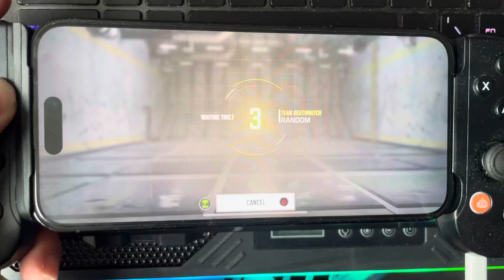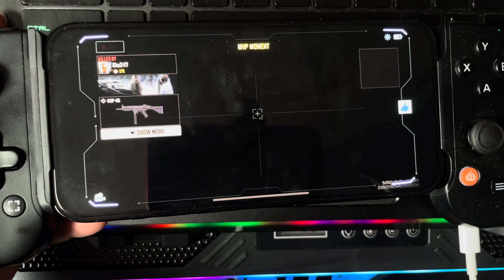Call of Duty: mobile - iPhone and backbone